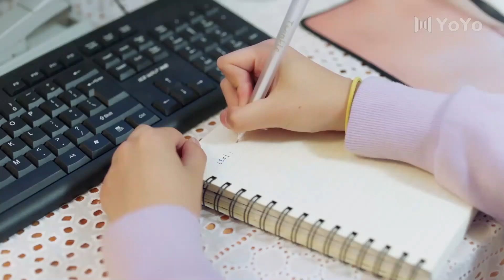I got no one else to call ,i can only call you !!! | Remember My Boy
🔥Updating🔥Remember My Boy / 我曾记得那男孩 (Zhang Yang,  Zhou Jingmang)
Genres:Youth, School, Romance

💬Synopsis:
A group of high school friends goes through the process of working hard to realise their dreams. Zhang Yang and Zhou Jing encourage each other as they meander through sweet and often torturous campus life creating a beautiful and warm youth together.